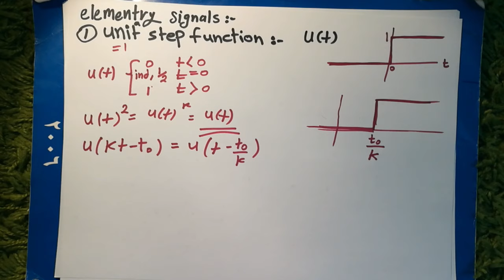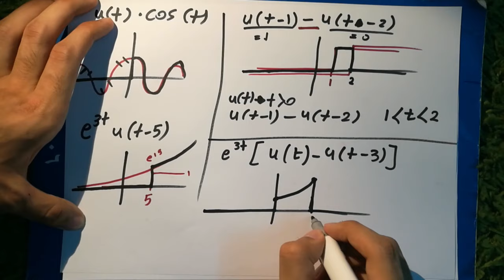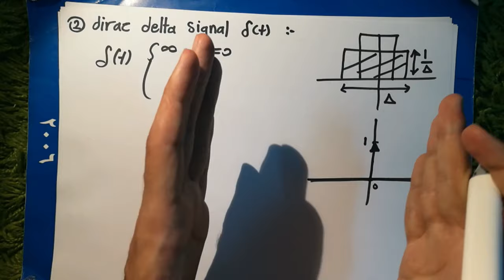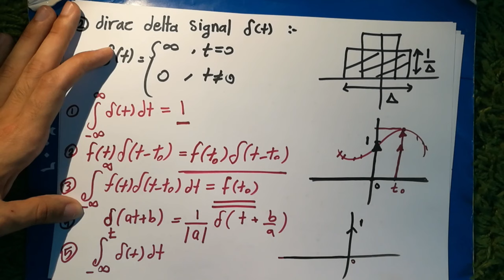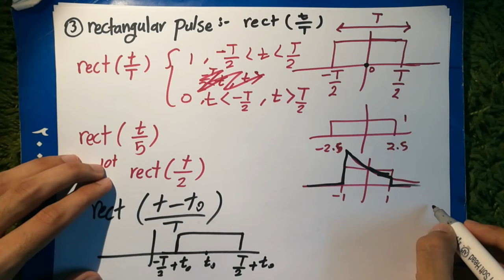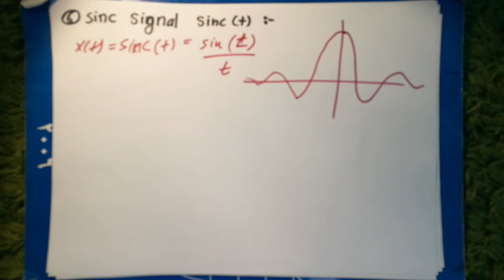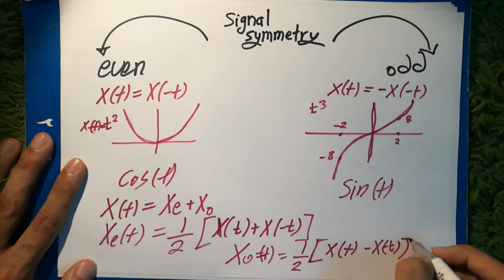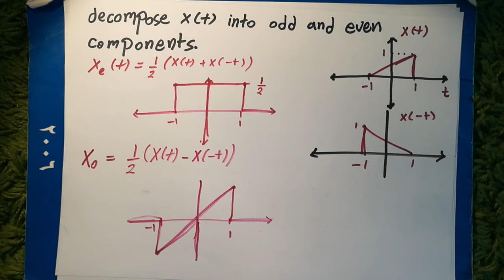Signals and Systems - Elementary Signals & Signal symmetries - Bashar Zyoud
الفيديو الثاني من مادة الفيرست